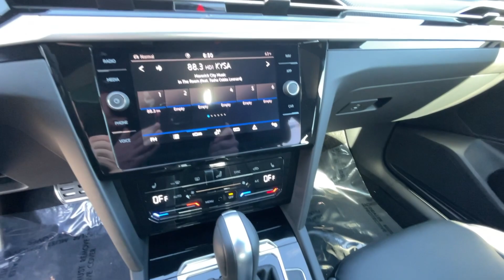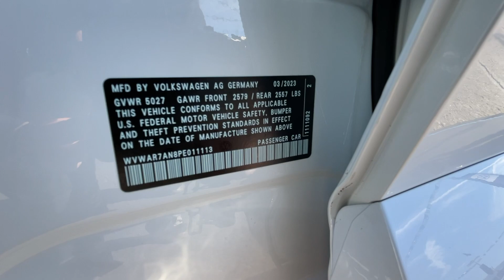2023 Volkswagen Arteon Reno, Carson City, Lake Tahoe, Fernley, Dayton PE011113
Opal White Pearl New 2023 Volkswagen Arteon SEL R-Line available in 1050 E Plumb Ln #110, Reno, Nevada at Lithia VW of Reno. Servicing the Reno, Carson City, Lake Tahoe, Fernley, Dayton, NV area.

1050 E Plumb Ln #110

NAV  Sunroof  Heated Leather Seats  Rear Air  Power Liftgate  All Wheel Drive  Turbo  Alloy Wheels  Back-Up Camera. SEL R-Line trim  OPAL WHITE PEARL EFFECT exterior and TITAN BLACK LEATHER interior. SEE MORE!br /br /KEY FEATURES INCLUDEbr /Leather Seats  Navigation  Sunroof  All Wheel Drive  Power Liftgate  Rear Air  Heated Driver Seat  Back-Up Camera  Turbocharged  Satellite Radio  iPod/MP3 Input  Onboard Communications System  Aluminum Wheels  Remote Engine Start  Dual Zone A/C. Rear Spoiler  MP3 Player  Remote Trunk Release  Keyless Entry  Child Safety Locks. Volkswagen SEL R-Line with OPAL WHITE PEARL EFFECT exterior and TITAN BLACK LEATHER interior features a 4 Cylinder Engine with 300 HP at 5350 RPM*. br /br /EXPERTS ARE SAYINGbr /Great Gas Mileage: 31 MPG Hwy. br /br /WHO WE AREbr /Lithia Volkswagen of Reno sells new  and used  cars  trucks and SUVs  near Sparks and Carson City  Nevada. We offer easy financing options and best in market no haggle pricing for an easy and transparent purchase experience. Our sales team is open seven days a week to help you. Just off exit 65 on I-580  we are located at 1050 East Plumb Ln. #110 in Reno. Plus any applicable finance charges. All vehicles subject to prior sale.br /